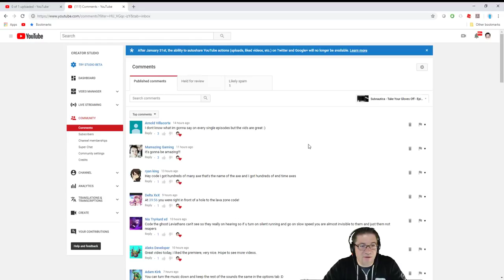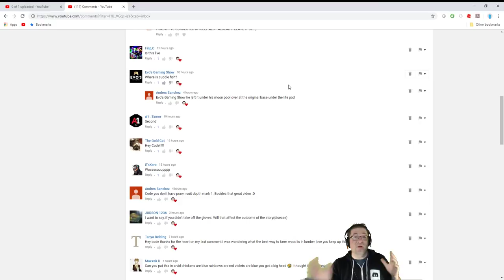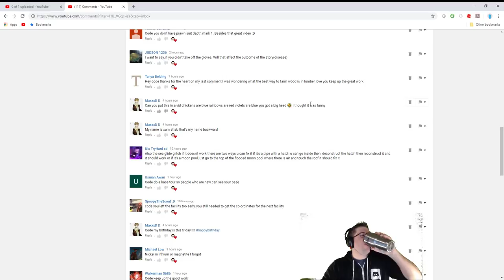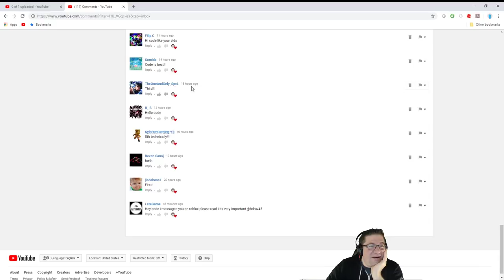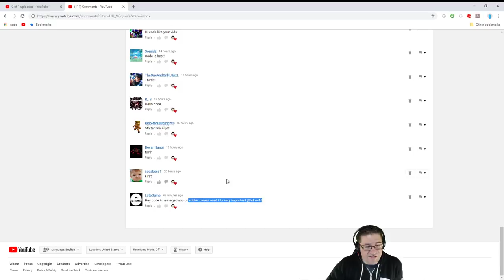Subnautica - Next Stages - Episode 32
In this episode of Subnautica, we get the coral we need and head back down to the 2nd river base. after a little forming and building we are in a good position to get all the resources we need for the final stages. We are getting close. I can feel it! Love you all!!!

📖 Preorder today! 📖